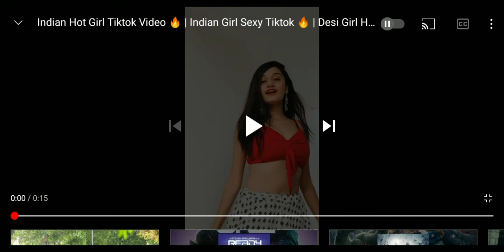Indian girl hot photoshoot